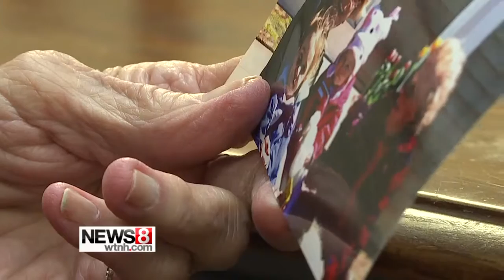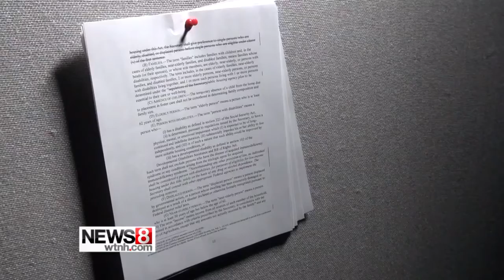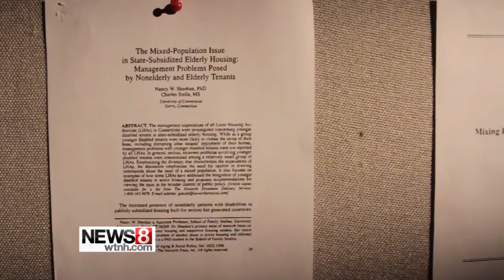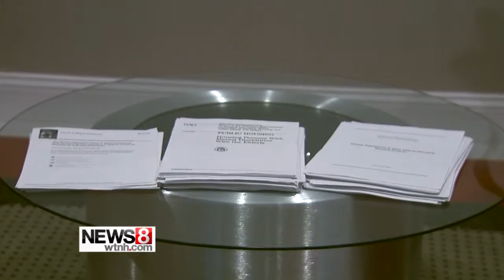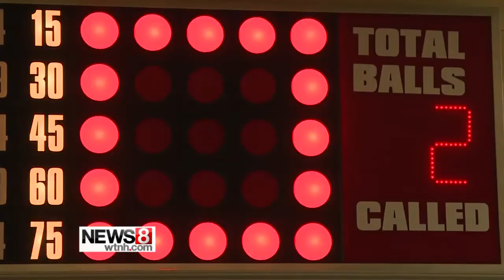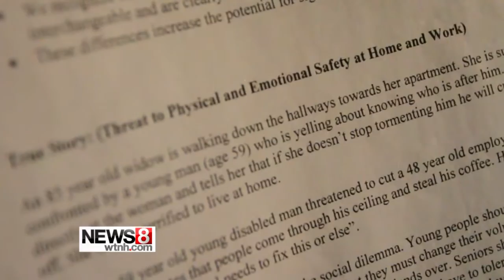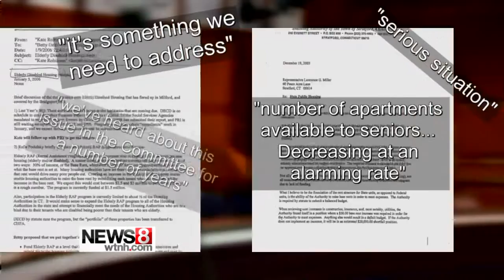Neglected Neighbors Part 1: How elderly housing policies fail Connecticut’s most vulnerable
Part one of News 8 Investigators multi-part series, ‘Neglected Neighbors,’ on the state of Connecticut’s elderly housing supply.